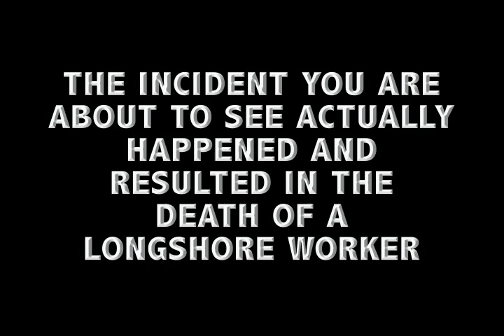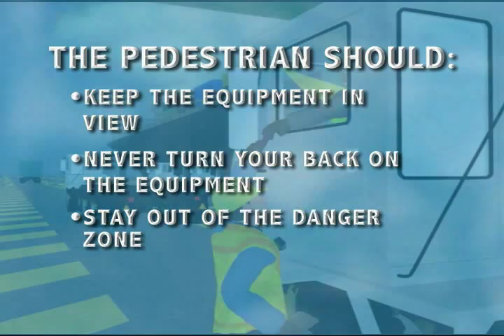NMSA & OSHA - Longshore Safety Video #2 - Container Loading and Unloading Operations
Longshore safety video developed by National Maritime Safety Association and OSHA depicting longshore worker killed during container loading and unloading operations